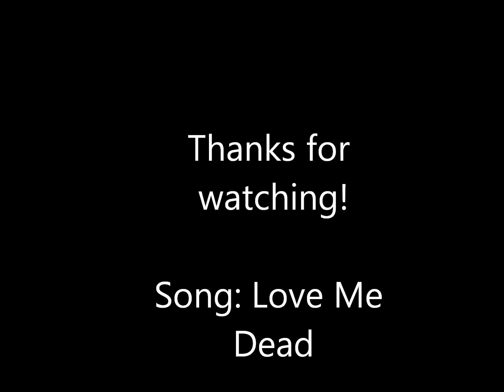Favorite Artwork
lololol